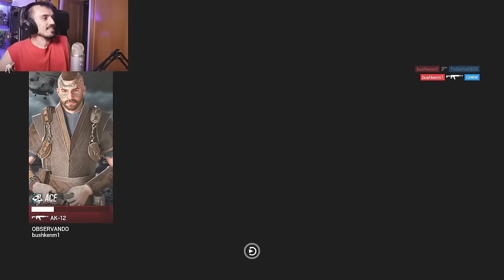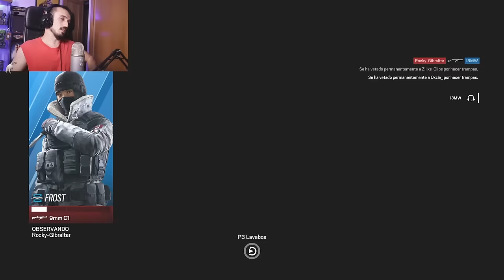CHETO TAN MALO QUE NI LO PARECE | MIWELL